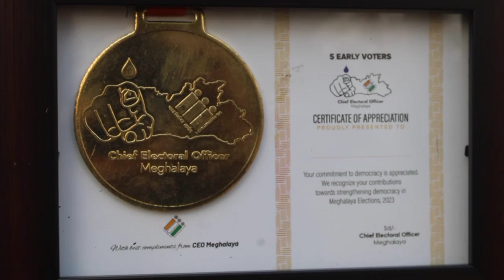MLA Election vote puonani Vlog Video.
52 Rangsakona Constituency MLA election vote puonani Dorambok Polling Station tomtome matchotangaha.